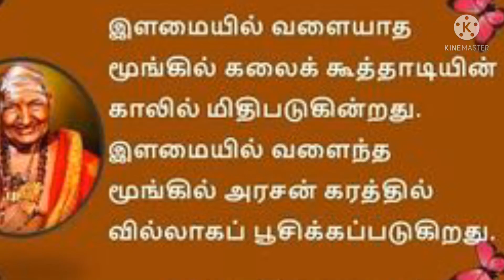கிருபானந்த வாரியாரின் 🙏 அற்புதமான பொன்மொழிகள்👍